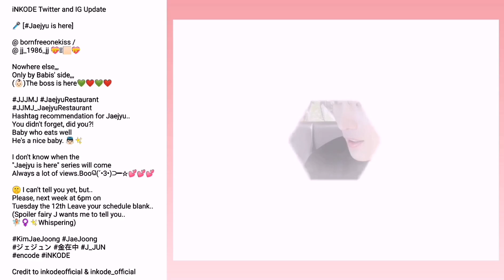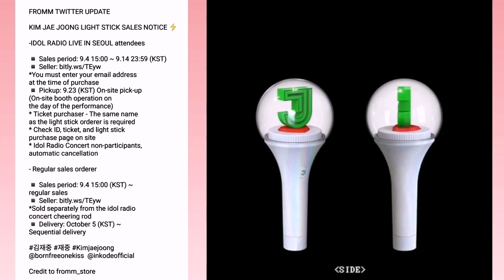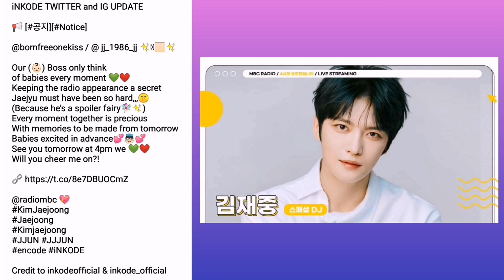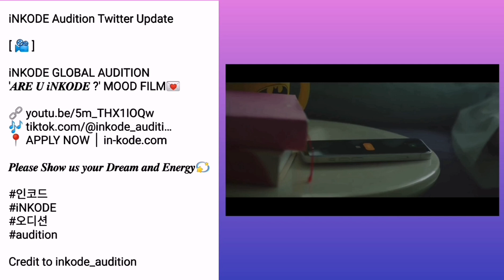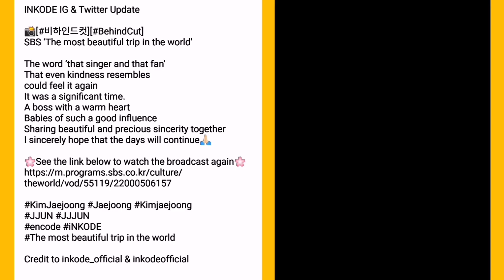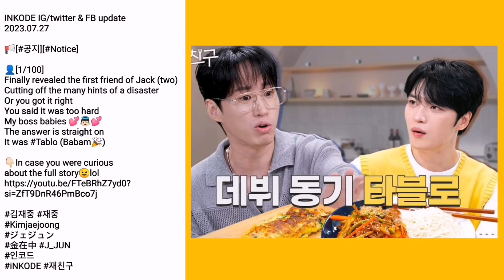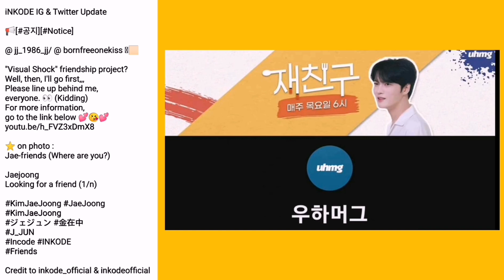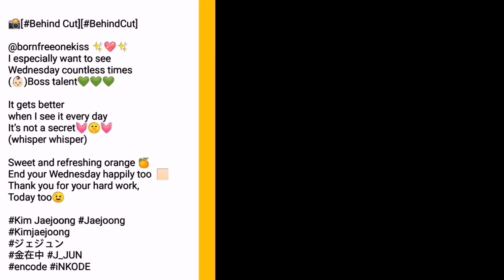KIM JAE JOONG - ジェジュン COMPILATION OF INKODE AND MAGIC LAMP UPDATE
Inkode Update